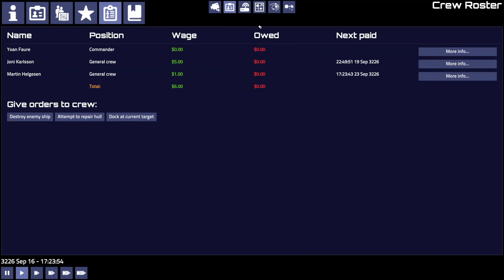Pioneer - Not that great 90% $10/week crew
In the game Pioneer a $10/week crew with 90% general score with an overall of 30% isn't as great as I thought he'd be; at least I got him for dirt-cheap. Playing version 20220203-win.